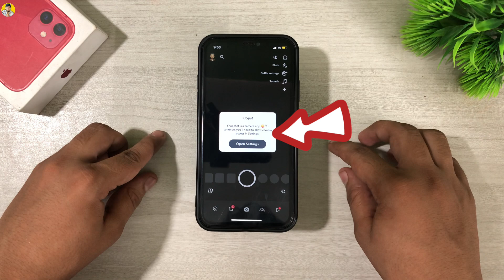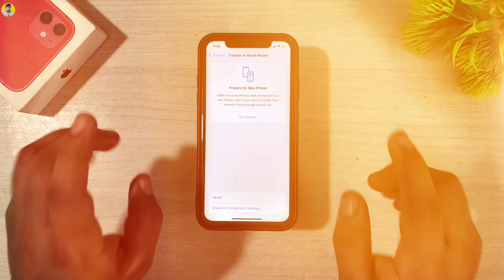How To Fix Snapchat Camera Not Working On iPhone iOS 17.6.1 | Allow Camera Access Snapchat On iPhone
Hi guys, welcome back to the YouTube channel Sunnycapture in today’s video. We want to talk about how you can fix if your Snapchat camera, not working on your iPhone. So watch the video till the very end and get the solution from the video.

   • How to check iPhone waranty 😮⚡| In Hi...
   • Top 5 Camera Settings For iOS Users |...

🌈Instagram I'd   / sunnycapture__

🥰Facebook i'd   / sunnyroy1411